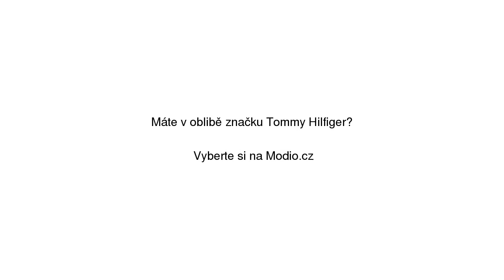Svetr Tommy Hilfiger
Svetr Tommy Hilfiger se slevou 35% na Modio.cz. Pánský svetr Tommy Hilfiger dlouhé rukávy, bavlna, vlna, slim fit, kulatý výstřih. Modio.cz - módní inspirace i možnost nákupu online.